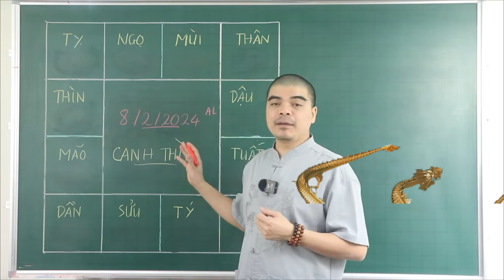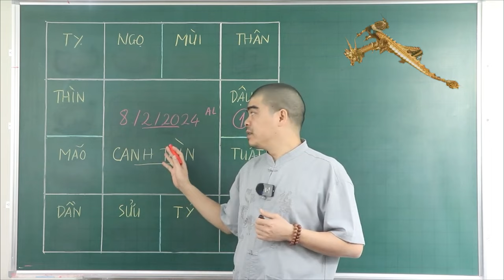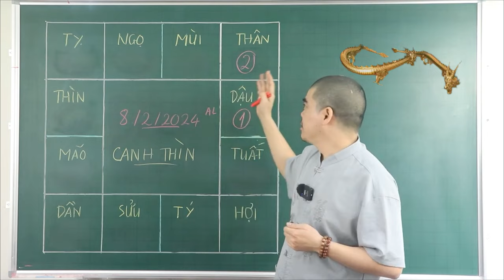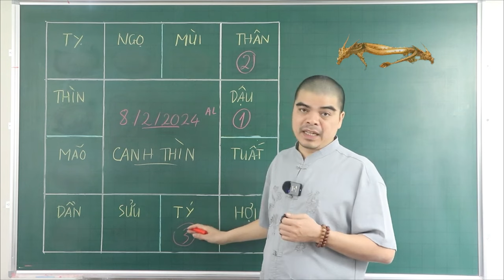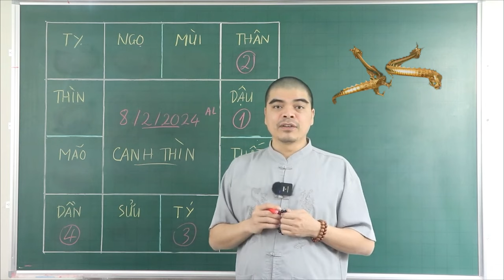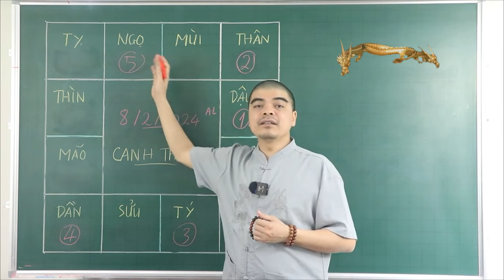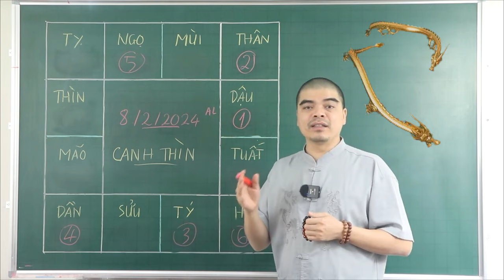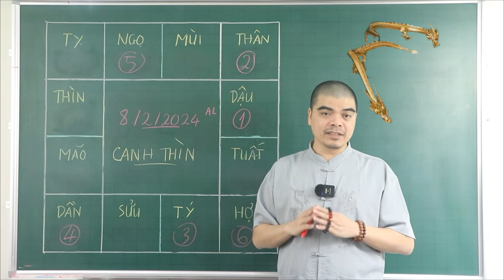Từ 8/2 ÂL 4 Tuổi Này Thay Đổi Số Phận, Gặp Thời Gặp Vận. Trở Thành Đại Gia Sau 1 Đêm